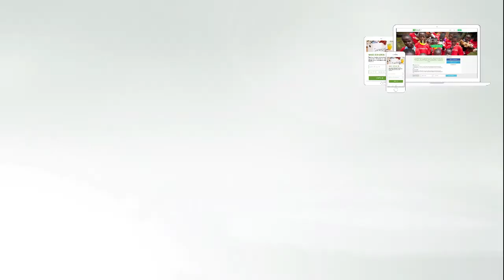How To Raise Money Online with Fundlio in 1 Hour or Less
Learn how you can start collecting donations today in this 90 seconds video!

Learn how Fundlio, a mobile-friendly fundraising for nonprofits, work in this 90 seconds video! Learn how you can start collecting donations online fast and secure.

With Fundlio, raising money online for your nonprofit is simple! You can now relax... all your projects will be fully funded by your supporters from donations collected online.

Video Transcript:

Are you a nonprofit leader tired of wasting time trying to raise money for your organization?
Are you unhappy with the poor results of your fundraising campaigns?

We know how you feel…

You feel frustrated and discouraged for not having enough funds to support the causes that you deeply care about.
But don’t worry; we have the perfect solution that you’re going to love!

It’s called Fundlio.

Fundlio is a nonprofit fundraising platform that allows you to collect donations online for any cause. It’s simple and secure!
Here are the top 3 reasons why you will fall in love with Fundlio:

Reason #1 – Peace of Mind – You will no longer need to worry about receiving checks in the mail. Your supporters will be able to make contributions to your nonprofit online.
It’s easy, quick and secure.

Collected funds will be available in your bank account for you to use within 2 business days or less.
You’ll get your funds right when you need them the most!

Reason #2 –On-going Fundraising Campaigns – With Fundlio, you get your own mobile-friendly donation page allowing you to create fundraising campaigns for any cause.
You can share your donation page with your supporters via social media or by email.

Your supporters can make one-time or recurring contributions from anywhere, any device, at any time.
They will love the convenience!

Reason #3 – Staying Organized – You get access to a user-friendly donor management system.
As you know, communication is essential for keeping donors motivated and supporting your cause.

All the information about your supporters, contacts and donors will be organized and available to you when you need it.
You can now stay in touch with your supporters and keep them involved with your nonprofit.

Fundlio is an all-in-one solution. It’s the only fundraising platform that allows you to collect donations online, create awareness for your causes, attract and maintain supporters and track your fundraising campaigns, all from one easy-to-use and secure website.

But there is more… as they say in the famous infomercials.
When joining Fundlio, you get access to a FREE consultation with one of our fundraising and marketing experts.
With our help, you will be able to create a fundraising campaign that works specifically for your nonprofit.

You also get ongoing advice and support, so you’re never on your own.

We’ll here to assist you in any way we can!

If you’d like to find out more about how Fundlio can help you raise money and promote your nonprofit online, give us a call at 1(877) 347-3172 or visit our

We’d love to hear about how you’re making a difference in the world!

Learn about crowdfunding and raising money online